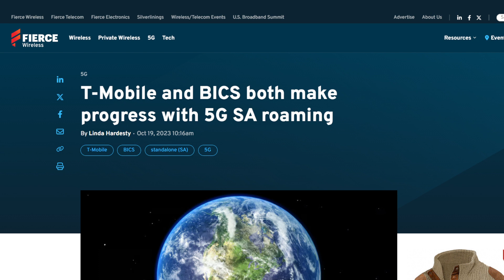T-Mobile Network Update (5G SA Roaming)